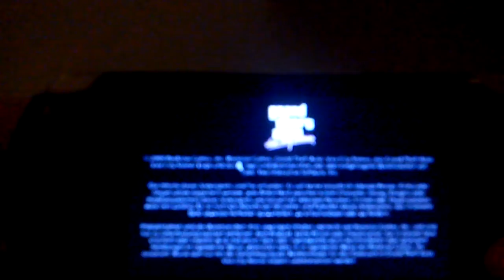GTA VCS#1 Ich ein Raudi?!